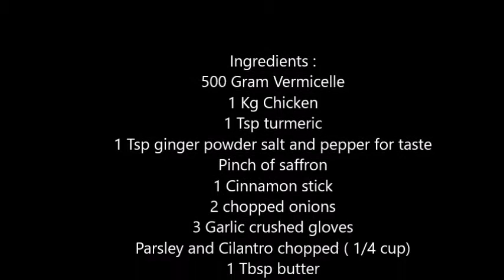Seffa madfouna - Moroccan chicken vermicelli - السفة المدفونة